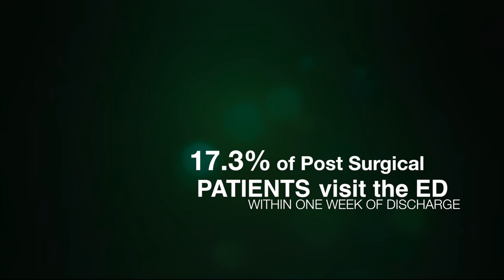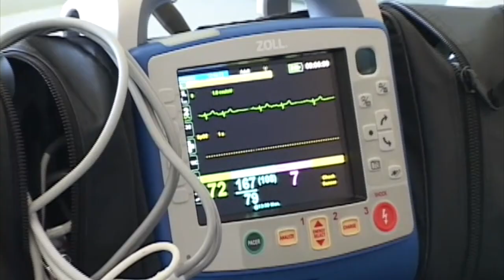SmartCare Community Paramedicine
SmartCare Community Paramedicine leverages the skill level of highly trained medical personnel to provide an outlet for aggressive patient-centered in-home care of patients who have historically been deemed as a high risk for hospital readmittance. SmartCare provides an increasingly practical solution towards maintaining continuity of care within the healthcare system.